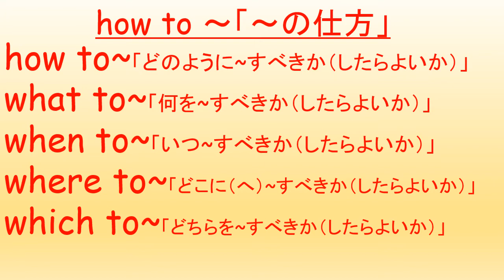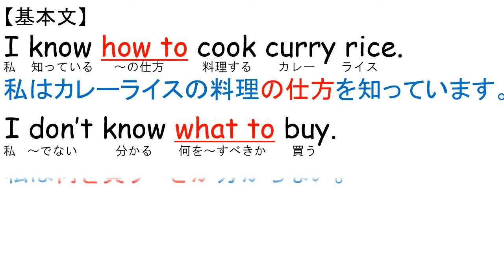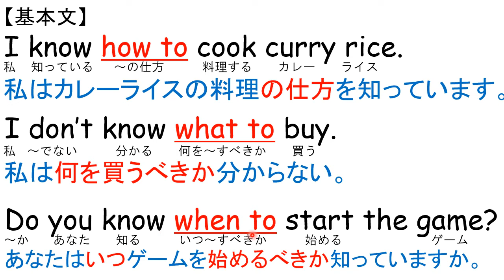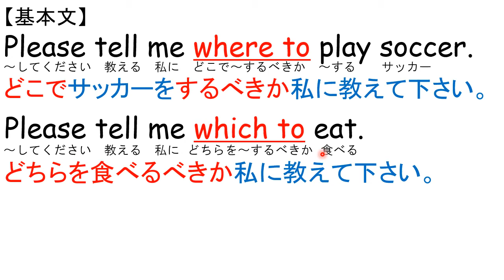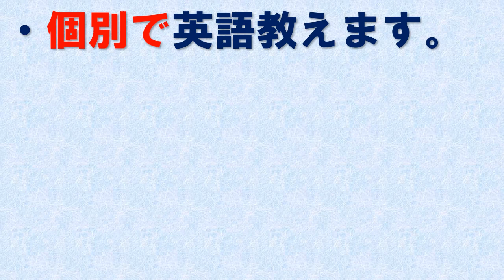ヒア ウイ ゴウ HERE WE GO! 3年 Unit7 文法 what to how to ➀ 中学英語 教科書 2021改訂版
Here we go! 教科書の一覧表はこちらです。

Here we go!　公立高校